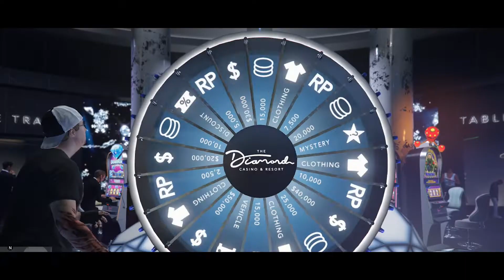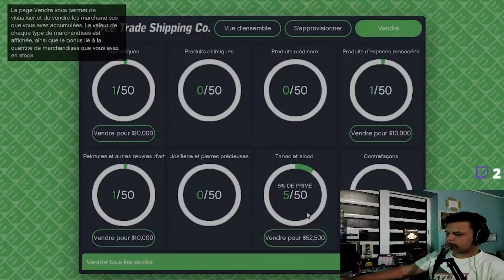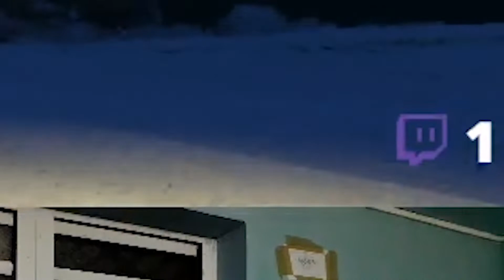GTA V ONLINE - MISSIONS PARFAITES ! (C'est faux) ft Styvil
GTA V ONLINE ! LE RETOUR ! Je découvre Los Santos sous la neige avec Styvil, et on réalise des missions qui se déroulent parfaitement bien ! (Hum)

N'hésitez pas à donner votre avis sur la vidéo dans les commentaires, je prends en compte chaque critique pour améliorer mes vidéos.

Merci aux personnes qui like la vidéo et qui croit en mes projets ! 👍

Ecrit "Yoshi le best" dans les commentaires si tu veux être adopté par la famille des Yoshis.

Musiques 🎵
-gta-v-theme-song-pedrodjdaddy-trap-2019-remix
-Sunshower
-Sand Castle
-Eyes of Glory
-Robot City
-Christmas Homecoming
-Action Time
-After School Jamboree
-Chtulthu